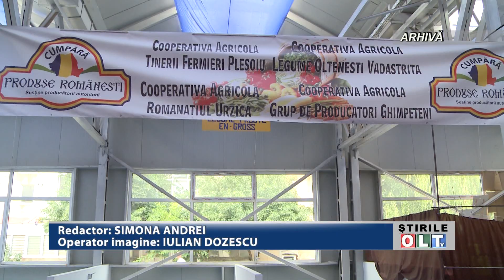SLATINA MAGAZIN CU LEGUME SUTA LA SUTA ROMANESTI 2509